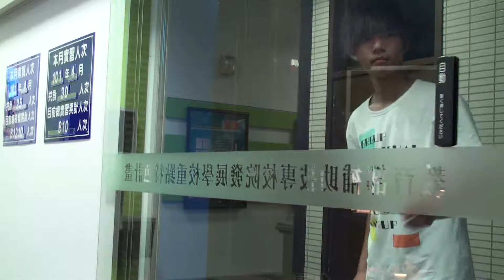S0280-滷蛋的逆襲